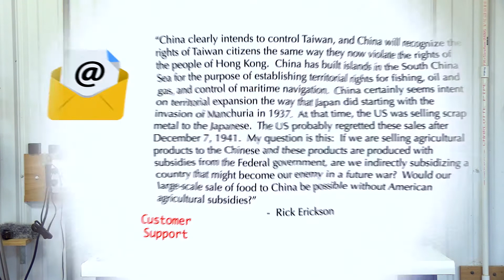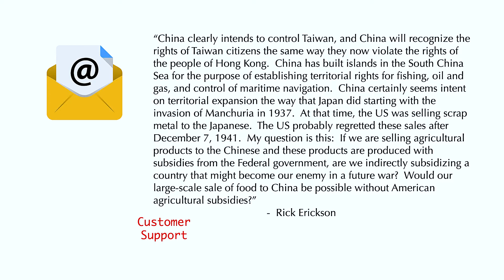U.S. Farm Report 11/13/21 - Customer Support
U.S. Farm Report 11/13/2021